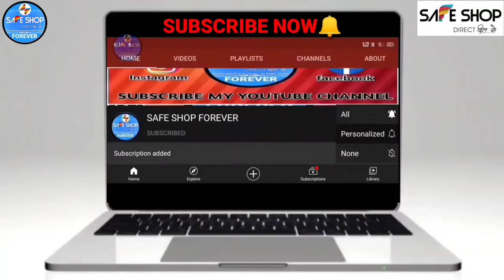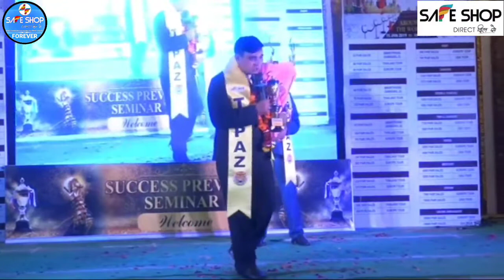Safe Shop Dr. Rajkumar Solanki | Topaz Speech | Safe Shop Dr. RK. Solanki |TeacherTrainingPrincipal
2. दोस्तों अगर आप अपने जिंदगी में या अपने बिजनेस/Business व व्यापार, नौकरी में जल्दी सफ़लता पाना चाहते हैं तो आप इस अदभुत पुस्तक/BOOK/किताब 📒📚 को रोजाना सुबह पढ़े इस किताब ने जिस तरह मेरे जीवन में परिवर्तन किया वैसे ही आपके भी जीवन में परिवर्तन लाएगा। (इस क़िताब को लेने के लिए नीचे दिए गए लिंक/Link पर क्लिक/Click करें)

1. safe shop dr rajkumar solanki
2. dr. r.k.solanki
3. principal
4. safe Shop topaz leader dr rk  solanki
5. safe shop pearl leader dr rk solanki
6. safe shop topaz leader dr rajkumar solanki
7. safe shop pearl leader dr rajkumar solanki
8. dr rajkumar solanki safe shop
9. dr rk solanki safe shop
10. safe shop dr rajkumar solank topaz speech
11. safe shop dr rajkumar solanki pearl speech
12. safe shop dr rk solanki pearl speech
13. safe shop dr rk solanki topaz speech
14. safe shop
15. SAFE SHOP FOREVER